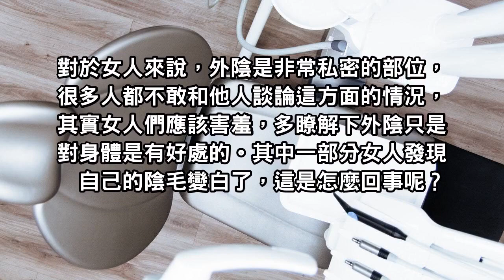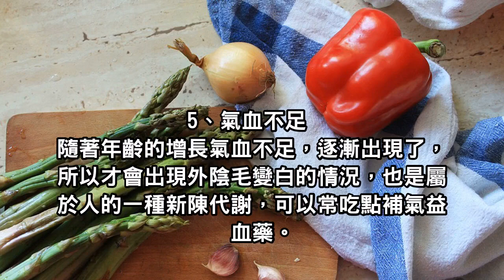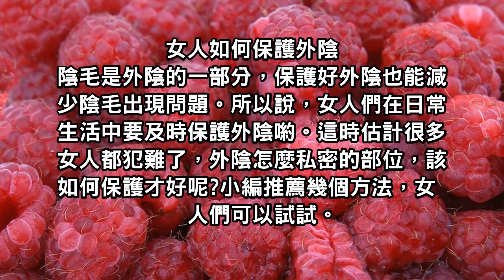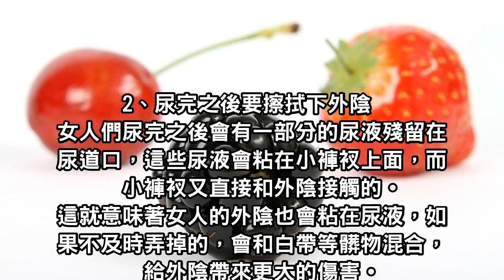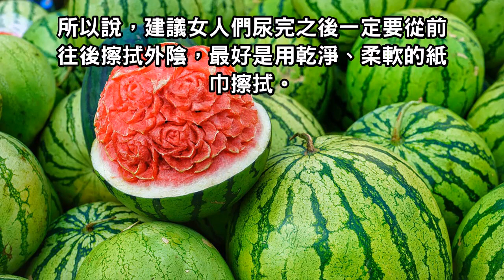女人陰毛髮白是有原因的，及時保護外陰讓它不受傷！